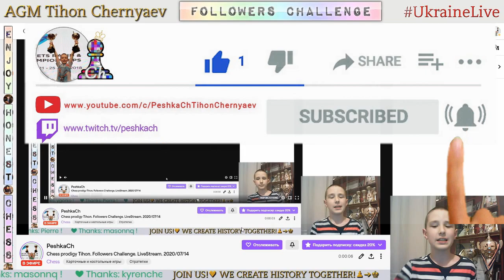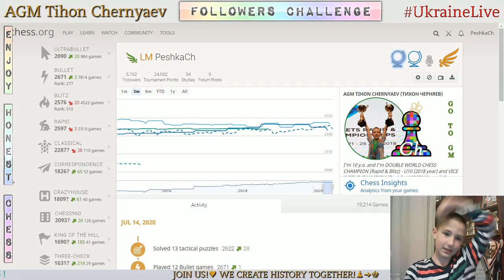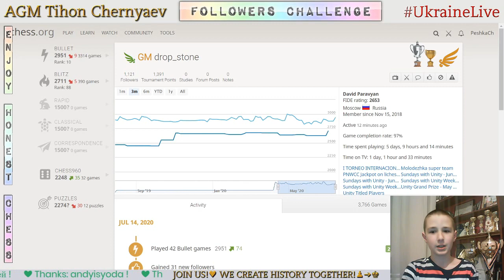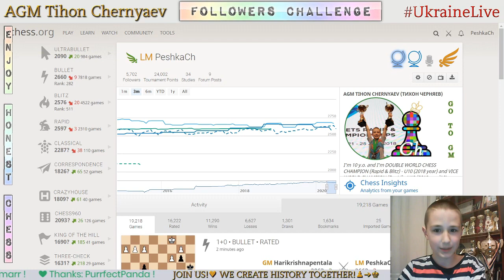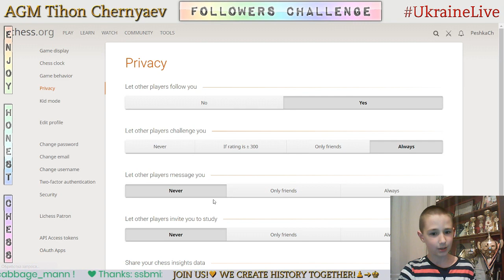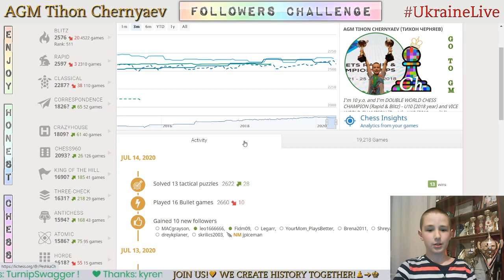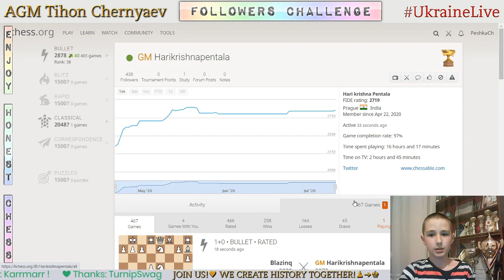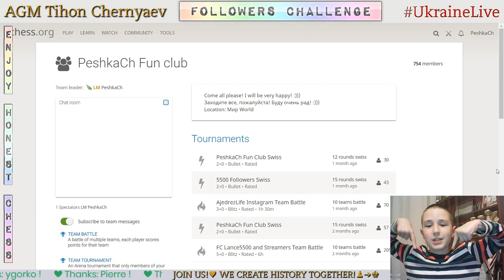Chess prodigy Tykhon. Followers Challenge. 5700 on Lichess.org. LiveStream. 14/07/2020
Games with followers:
  1:11 - theice vs PeshkaCh
  5:36 - PeshkaCh vs Karrmarr
10:07 - KrzyniaRaczek vs PeshkaCh
18:26 - ice48 vs PeshkaCh
20:50 - ZebraGM123 vs PeshkaCh
23:40 - Score 70 in Coordinates
25:24 - PurrfectPanda vs PeshkaCh
29:41 - Plirbo vs PeshkaCh
33:45 - vampirerage vs PeshkaCh
39:18 - PeshkaCh vs solbyer
42:03 - PeshkaCh vs MACgrayson
49:29 - Anonym239 vs PeshkaCh
52:04 - Baatyste vs PeshkaCh